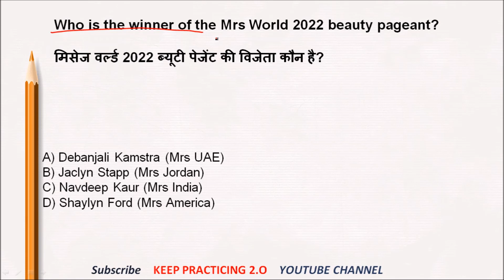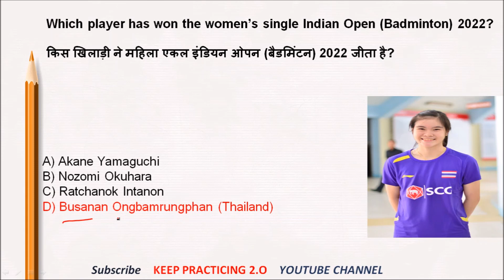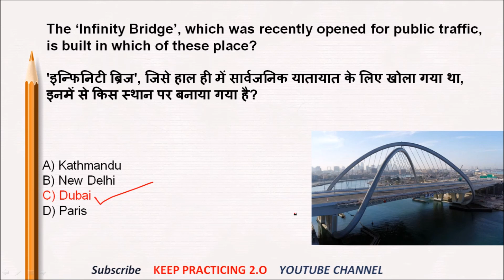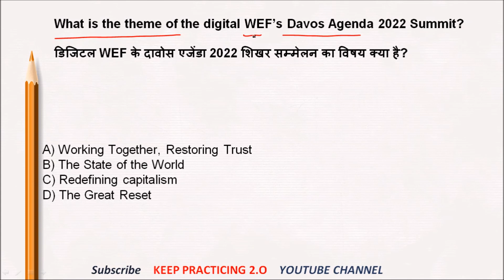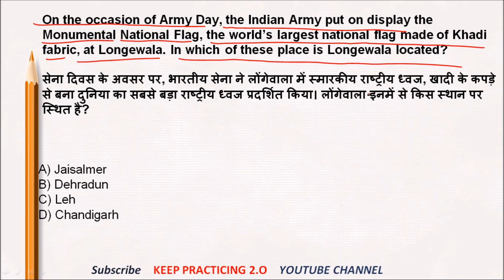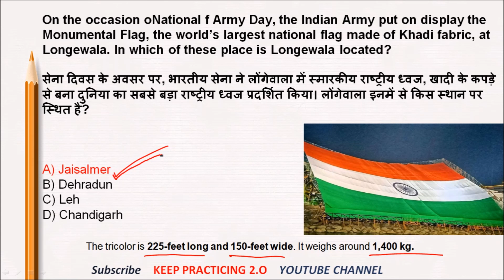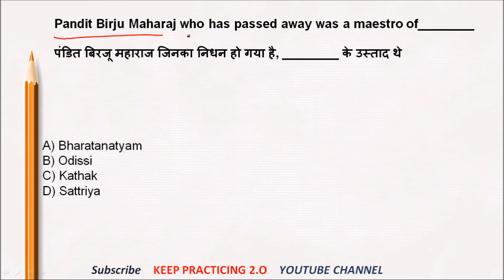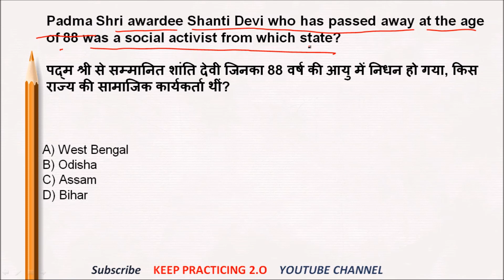17 And 18 January 2022 || Daily Current Affairs MCQ || SHUBHAM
THESE QUESTIONS ARE HELPFUL FOR ALL BANKING EXAMS

 IBPS PO/CLERK MAINS 2021  || IBPS SO MAINS  2021 || SSC || UPSC || BANK || RAILWAY || SBI || RBI || IBPS  || LIC || NABARD